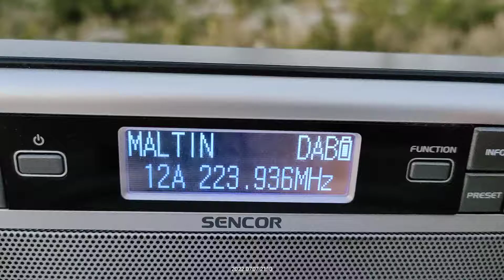DAB+ DX reception via tropo of 12A from Malta in Arta Greece 07/07/2022